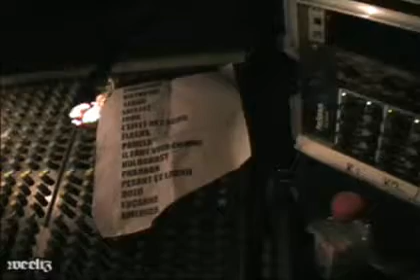tripod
vidz promo live